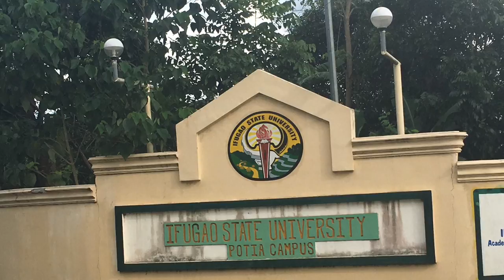Mayoyao to Isabela, Philippines, 28 August 2017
Short version:

Great views on this 170-km circuitous road trip from Banaue to Mayoyao to the Magat Dam in Isabela